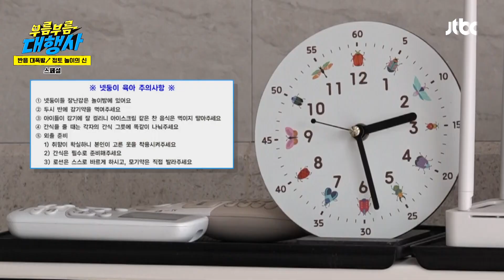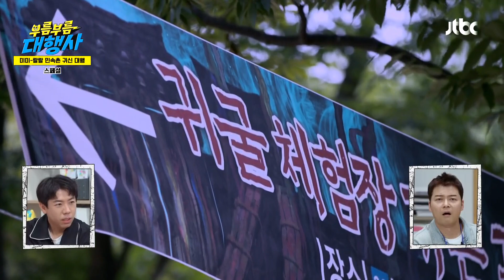[스페셜] 미미의 변신은 무죄💥 어제는 천사표 육아 도우미, 오늘은 지옥에서 온 귀신👻 | 부름부름 대행사 | JTBC 231021 방송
[스페셜] 미미의 변신은 무죄💥 어제는 천사표 육아 도우미, 오늘은 지옥에서 온 귀신👻

00:00 인트로
00:47 육아의 달인 미미의 넷둥이 육아 일기👶
20:09 2% 부족한 미미 무당의 귀신 체험기😈